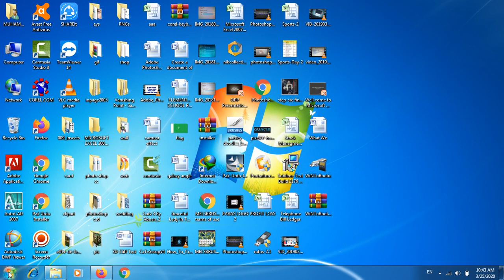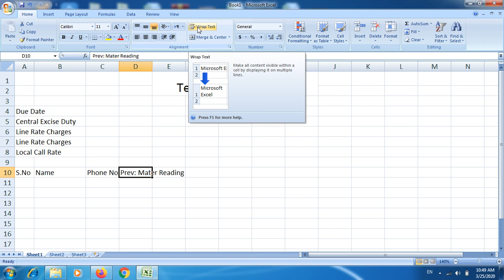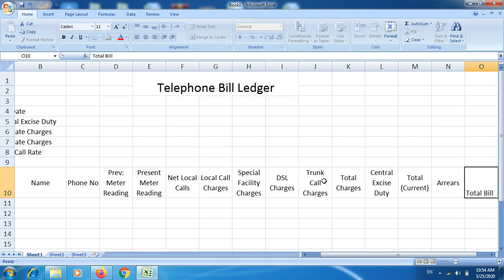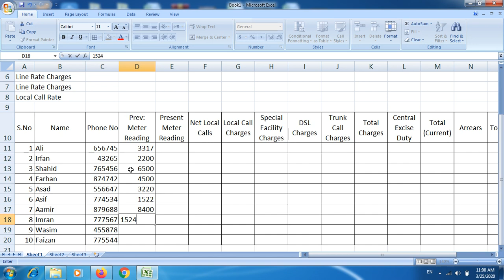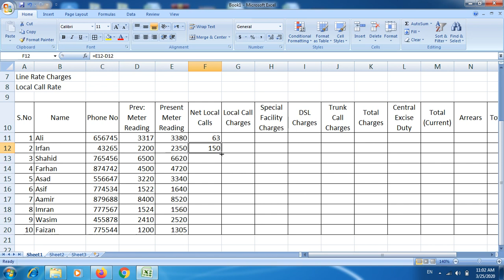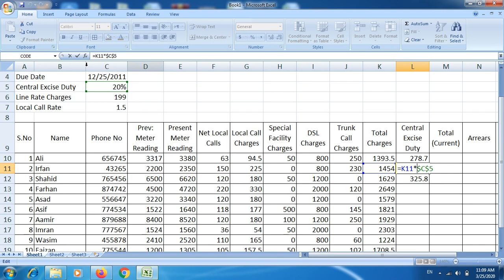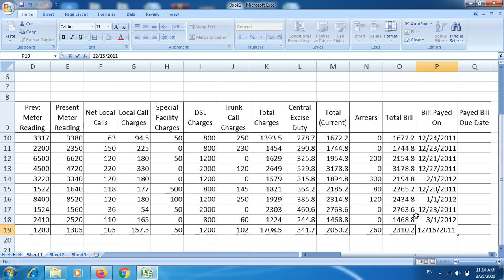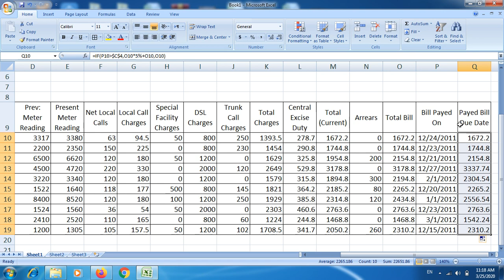Microsoft Excel 2007 TelePhone Bill Ledger in Urdu